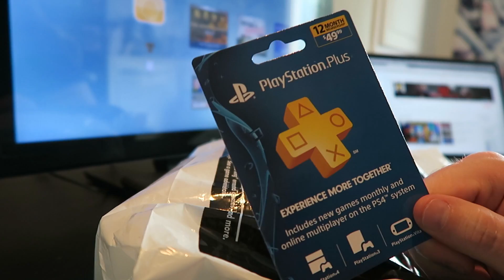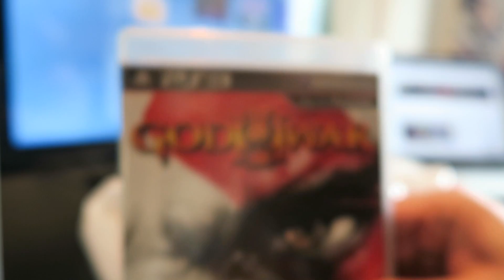Vlog #010 - unboxing de jogos da Gamestop, e agora ?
Voce ahí, curtiu o video ?

Gosta do nosso trabalho aqui na Gringo Productions ?

se tiver alguma duvida, ou sugestão, acesse nosso Fan Page no facebook.

la o nosso time podera ajudar-lo de uma maneira mais eficiente.

Meu SnapChat : LordRoby